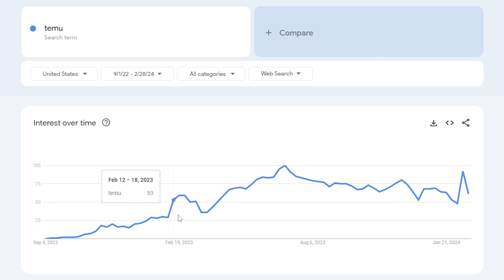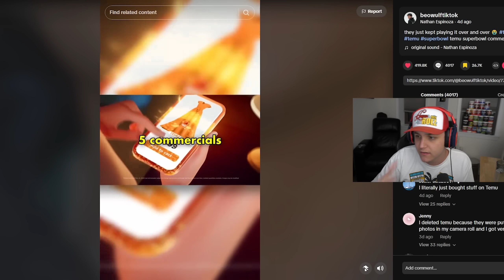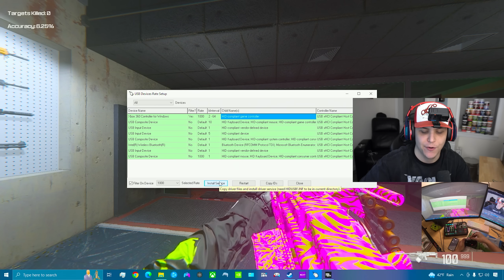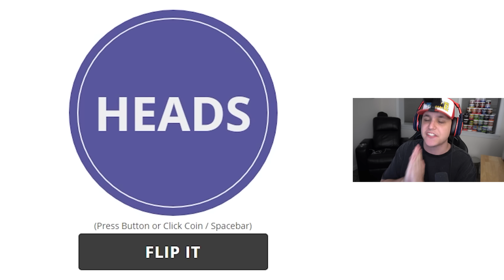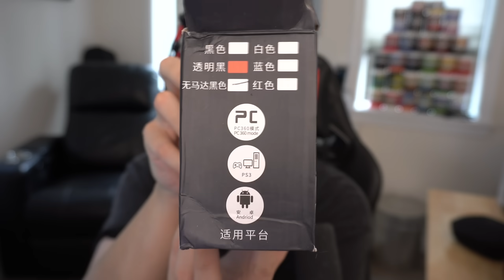I Won Warzone on the CHEAPEST Temu Controllers